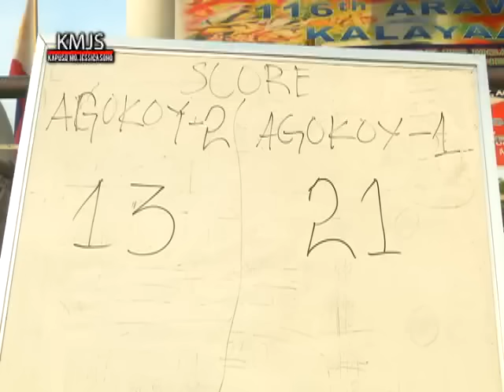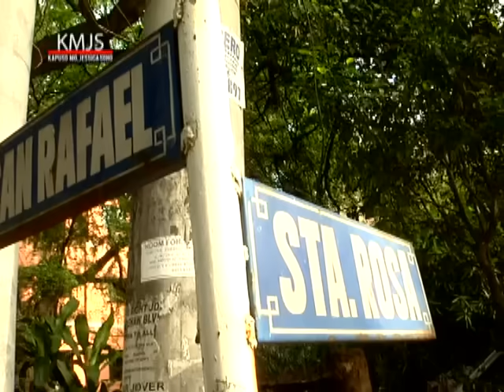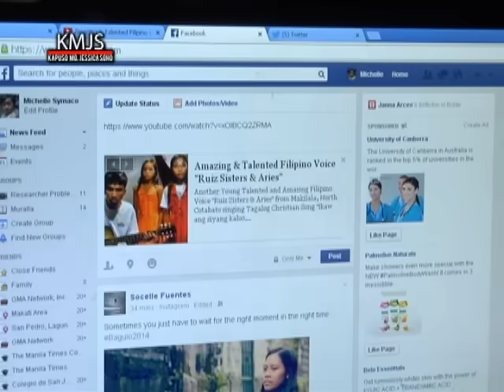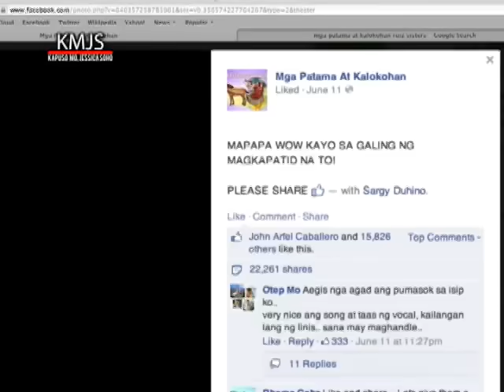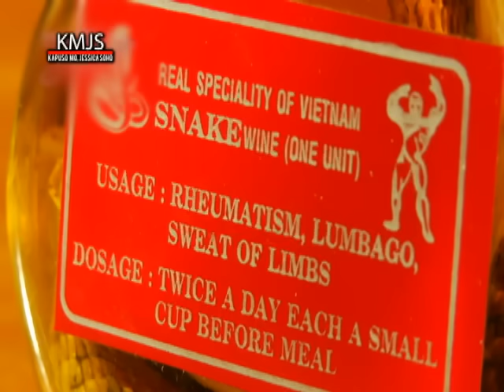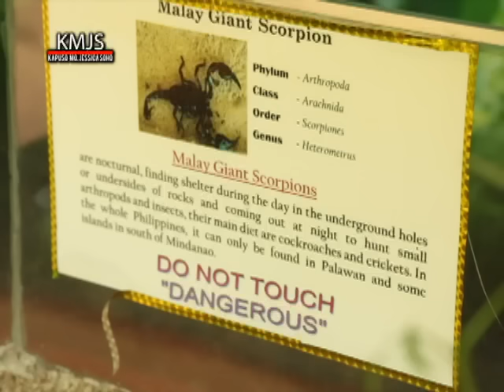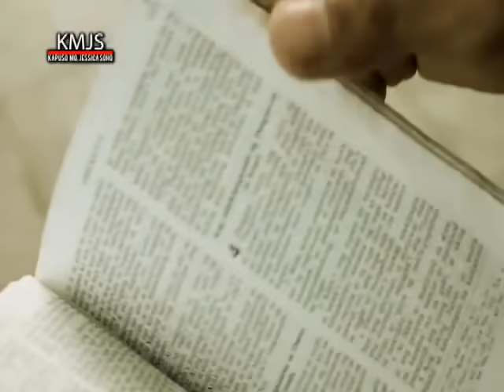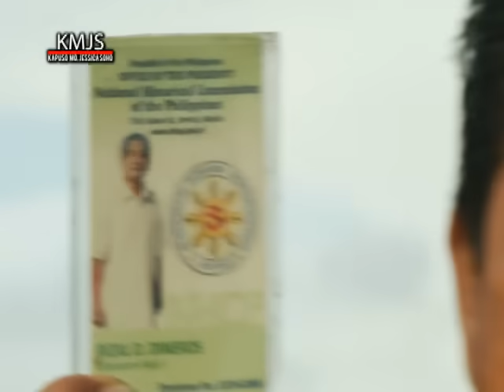Kapuso Mo, Jessica Soho: Dr. Jose Rizal look-alikes, Ruiz sisters, and scorpions for sale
Aired date: June 22, 2014

Segments:

Birit Sisters

Vanessa and Hannie Mae Ruiz from Cotabato share their impressive singing talent with KMJS, as well as their inspiring story.

Food Trip na Trip

KMJS discovers some hidden food spots in Metro Manila, including Egg-It in Pasig, Tornado Peri-Peri Chicken in Manila, and Aling Simang's kikiam in Divisoria.

Alakdan For Sale

More than a hundred scorpions were seized and confiscated recently in El Nido, Palawan. According to reports, these scorpions were supposed to be shipped to Manila for medicinal purposes. Find out why some people resort to making money out of these helpless scorpions.

Basket Bulilit

Everything is fair play in the hardcourt. Jong, Richard and Cesar proved that by soaring high in basketball despite being midgets.

Idol Ko Si Rizal!

In celebration of Dr. Jose Rizal's 153rd birthday, a look-alike contest was held in his hometown in Calamba, Laguna.

GMA Network's top-rated magazine program "Kapuso Mo, Jessica Soho" is hosted by veteran broadcast journalist Jessica Soho and airs every Sunday night at 7:30 p.m. on GMA-7.